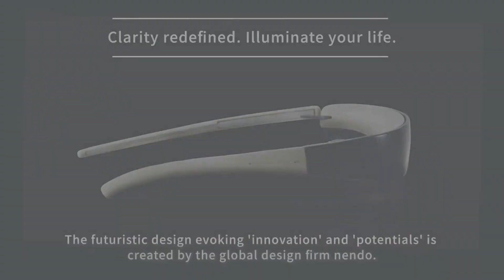Estas gafas hacen el enfoque automático por ti